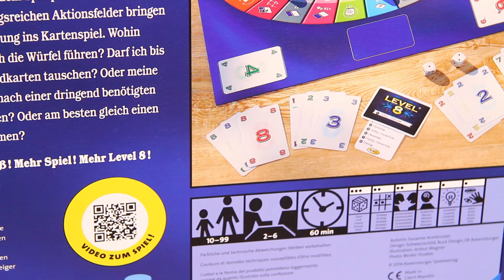Weihnachtsgewinnspiel: "Level 8" von Ravensburger zu gewinnen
Ihnen fehlt noch ein Weihnachtsgeschenk für Ihre Kinder oder Enkelkinder? Dann aufgepasst: Wir verlosen, passend zur besinnlichen Adventszeit, drei Spiele von Ravensburger für die ganze Familie. Denn die Feiertage bieten sich an, neue Spiele mit der Familie auszuprobieren.